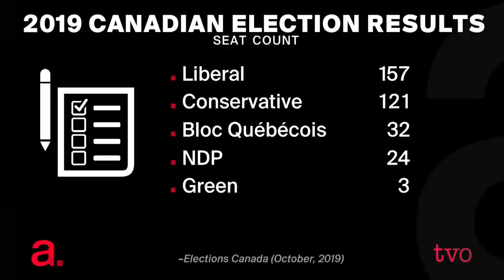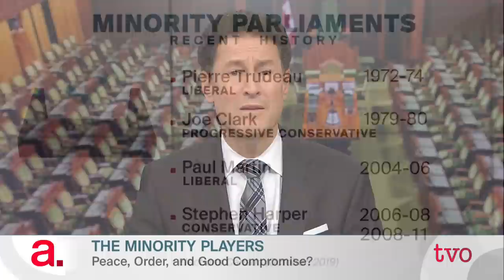The Minority Players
The last time Canada had a minority federal government was 11 years ago. That's a long time in politics, so here is a look at how it might work. The Agenda welcomes several observers with first-hand experience with a minority government: former Conservative cabinet minister, Peter MacKay; Martha Hall Findlay, who served in the last minority parliament as the Liberal MP; Peggy Nash, former NDP MP; along with Peter Loewen, political science professor at the Munk School of Global Affairs and Public Policy.